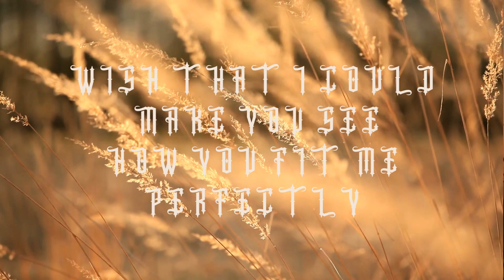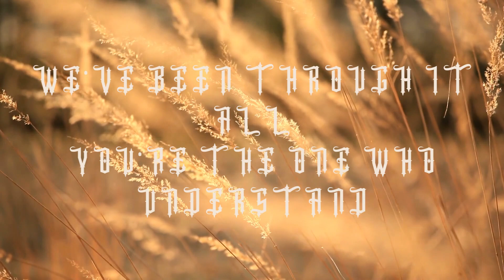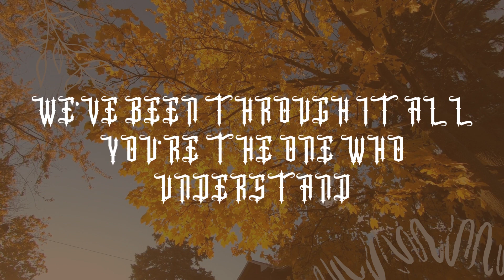I FALL - VICTOR LUNDBERG (LYRICX)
🎵 "I Fall"  - Victor Lundberg (Lyricx Video)" 🎵

Welcome to our lyric video for "I Fall" by Victor Lundberg! Immerse yourself in the timeless lyrics and soul-stirring melodies of this iconic song!

🔸 Additional Information:
"I Fall" is an pop music by the Swedish singer, Victor Lundberg. Released in 2020. With its heartfelt lyrics and it continues to resonate with listeners of all generations, reminding us of the profound and enduring connections we can form.

💿 Artist Information:
Victor Lundberg, known for their captivating performances and soaring harmonies. With his hits like "Don't Waste My Time" and "I Did It All For You", he has won the hearts of fans around the world.